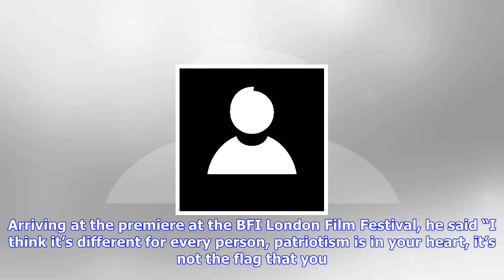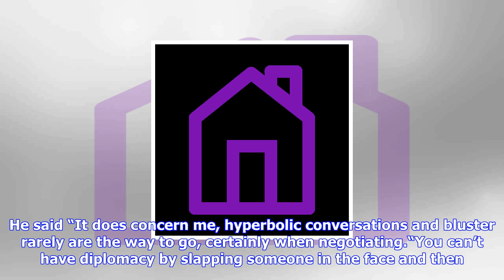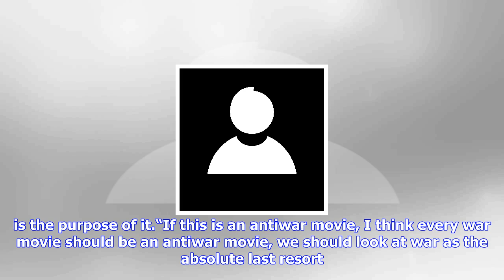Breaking News | Cranston: trump’s comments about north korea concern me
Cranston: trump’s comments about north korea concern me

America must get away from the idea that anyone with a different opinion is the enemy, actor Bryan C...